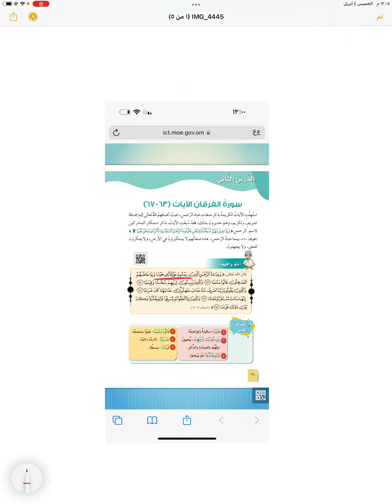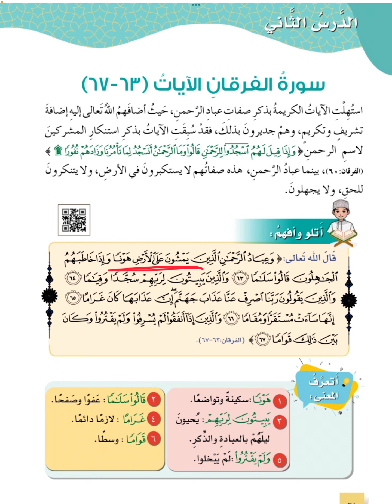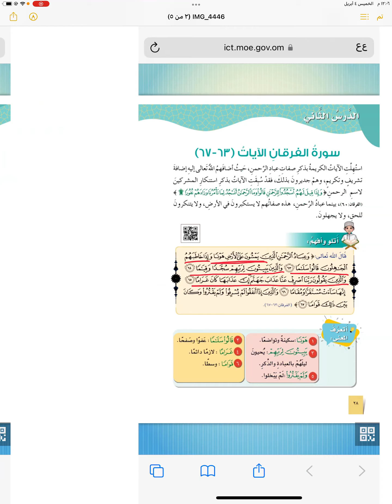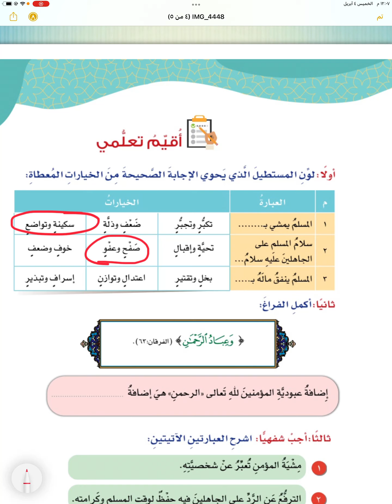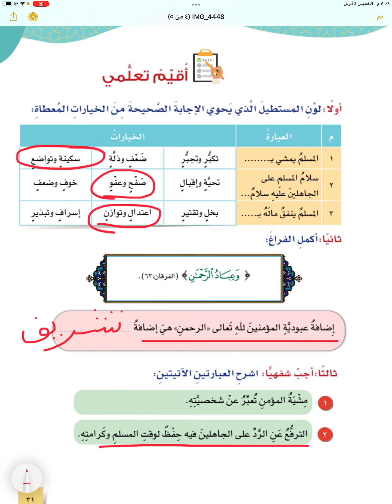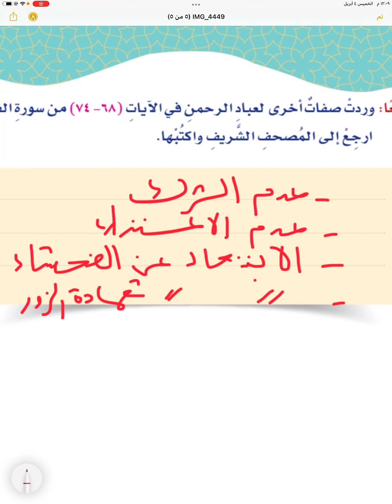سورة الفرقان الآيات ٦٣ - ٦٧ | ديني قيمي / الصف السادس / الفصل الثاني